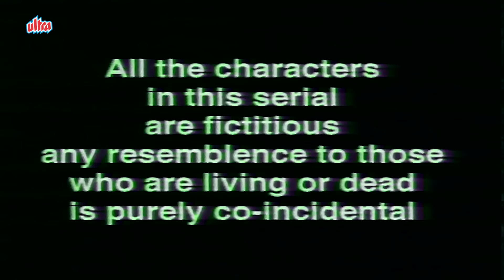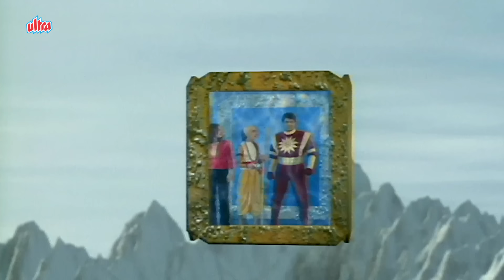शक्तिमान हुआ शैतान के वश में | EPISODE 152 | SHAKTIMAAN | 90's Superhero Hindi Series